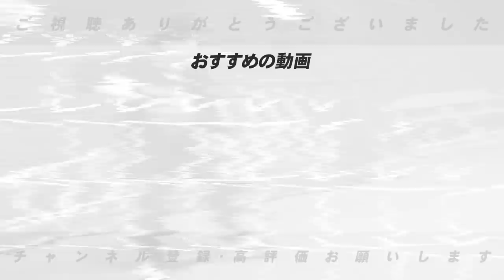一部の阪神ファンが暴走「モノ投げ」「インタビュー妨害」「ブーイング」などで話題となる"阪神ファンのマナー"について語る。